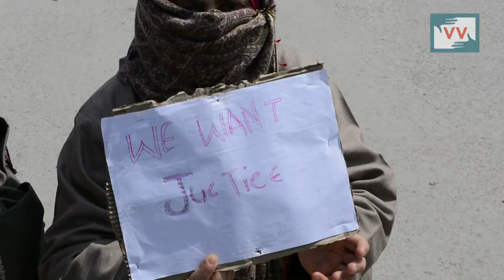Negligence of Power Department leads to Death of Mushtaq Ahmad, a Laborer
Mushtaq Ahmad Bhat, son of Abdul Khaliq Bhat, a resident of Goripora Rainawari, tragically died of an electric shock on 5th March 2017 while he was repairing a wire  atop an electric pole in Badshah Chowk, Srinagar when current was switched on suddenly at the sub-station concerned. His companion survived with crippling injuries in the tragedy. Both of them were labourers working for a contractor. The reasons for his death is said to be the official negligence of power department. Witnesses alleged the PDD took a long time to disconnect the circuit and rescue also came late. The deceased is survived by his wife and three children.
On 13th March 2017 Casual laborers working in Power Development Department (PDD) staged a protest in favour of their series of demands that include regularization of services and compensation to the families of their associate killed in the line of duty. They said that only in last two months, six lives were lost and their families are suffering badly due to economic crunch. The casual laborers demanded that their colleagues should be compensated at par with permanent employees in case of deaths or injuries.